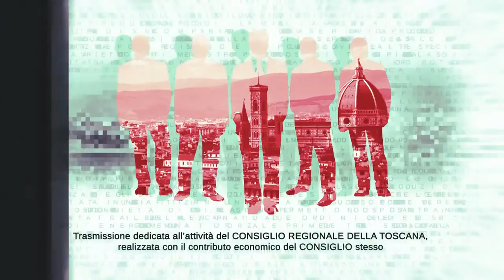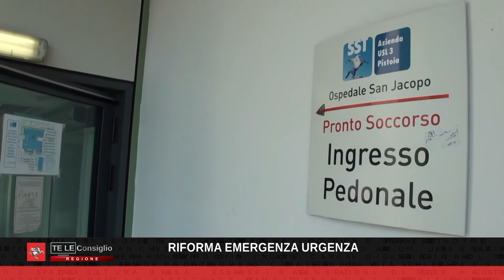TVL Te le Consiglio Regione Toscana n02 240922